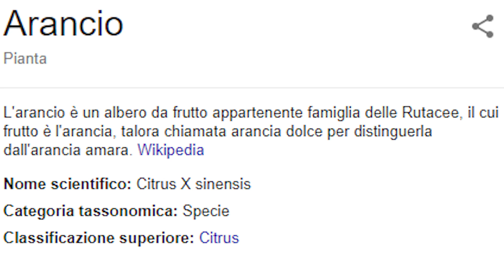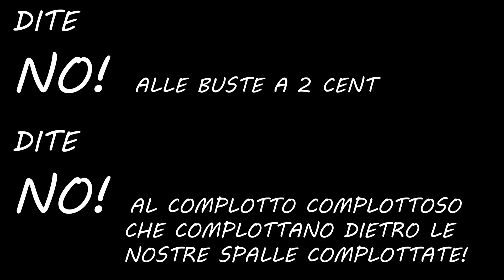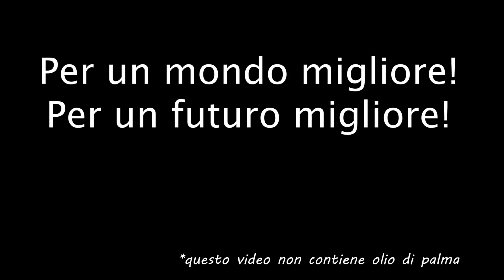SACCHETTI BIODEGRADABILI A PAGAMENTO! - I supermercati ci fregano i soldi!!!!!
Non so perchè, ma all'improvviso mi ritrovo facebook invaso di "indinniati" per il pagamento di 2 cent, 2 centesimi di euro, per il sacchetto da usare nell'ortofrutta nei vari supermercati. E' successo che dal 1 gennaio, i sacchettini, buste, bustine devono essere obbligatoriamente biodegradabili ed essere a pagamento .
Ovviamente nell'idiozia e ignoranza generale si cercano metodi ancora più stupidi e per nulla vantaggiosi, c'è chi si sente ribelle, chi vuole aggirare il sistema, ma alla fine non ne capisce nulla. Le opinioni sono pro e contro, E voi, cosa pensate?

*il video è pieno di sarcasmo e poca sobrietà